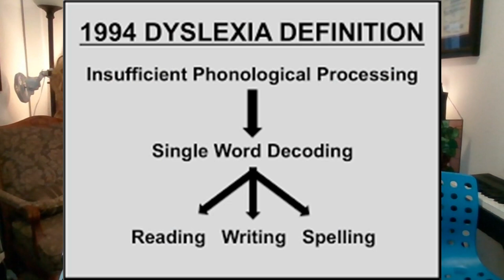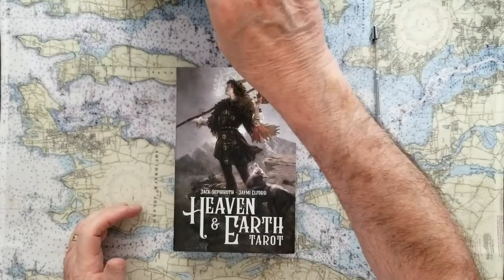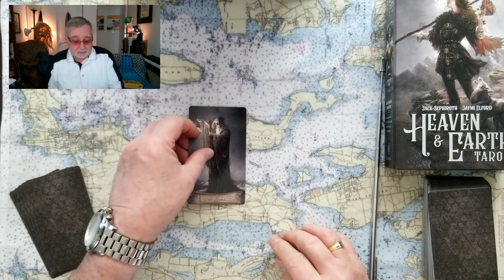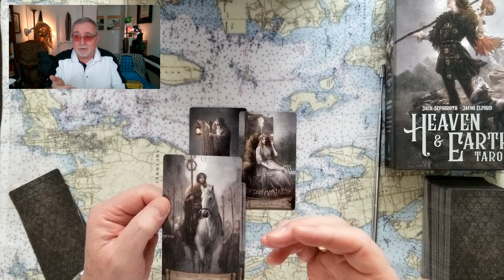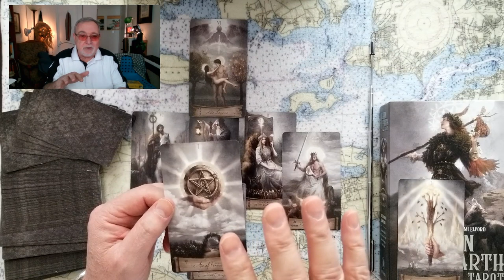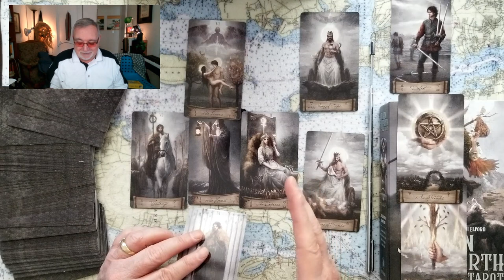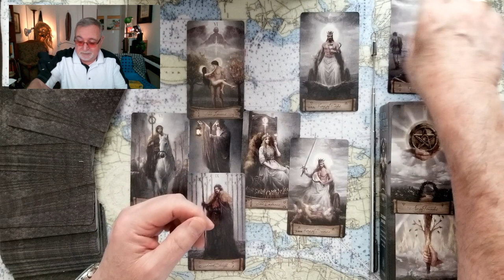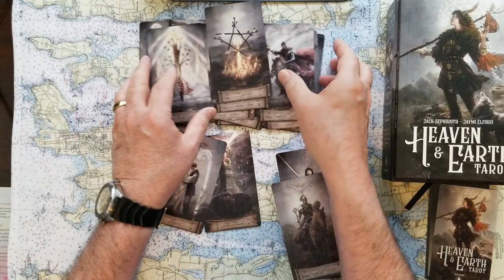Princess Beatrice vs Princess Eugenie, are there Tensions between the two? Tarot Card Reading